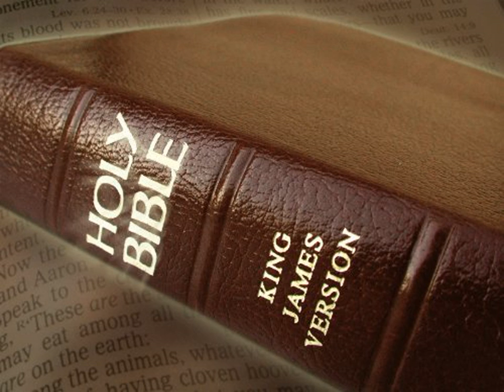King James Version Bible Audiobook Book of Isaiah Chapter 21